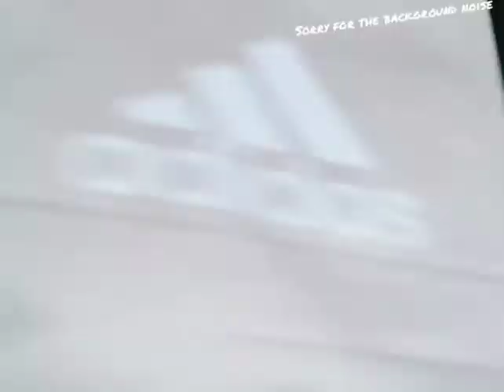Clothes haul ft Adidas,Puma & Nike||South African Youtuber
hey squad I am back with another video please watch the whole clothes haul video I am still new when times go on lighting,background and the vibe will come please support me and let's build each other as humans.